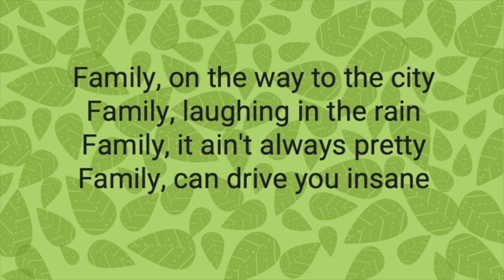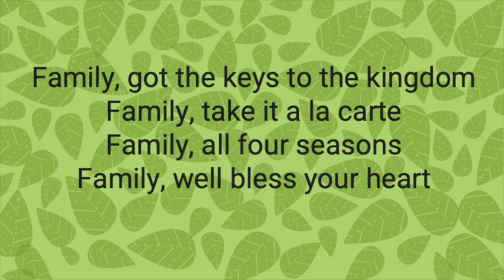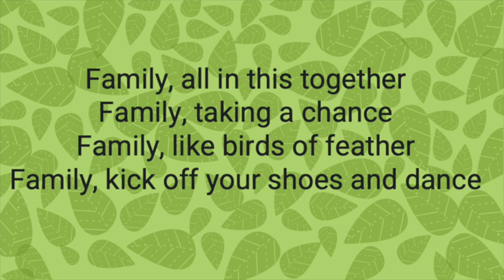Family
CIS Choir Lyric Video for Family by Drew Holcomb and the Neighbors